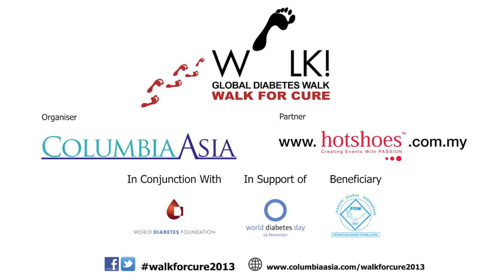WalkforCure2013 Lee KyuHo_Take A Walk Project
Columbia Asia group of hospitals is organizing, for its second consecutive year, "Walk for Cure" 2013 in conjunction with Diabetes Awareness Day. This walk is organized in support of the Global Diabetes Foundation and the Malaysian Diabetes Association (Persatuan Diabetes Malaysia).

for this charitable walk scheduled on Sunday, 17th November, 2013, for registration from 6am onwards, and flag-off at 8am, in Titiwangsa Park, off Jalan Tun Razak, in Kuala Lumpur.

This fund-raising event and its awareness campaign throughout the month of November will raise public attention and care on diabetes; conditions and treatments; within our Malaysian community, which is one of Columbia Asia's continuous CSR projects. So come and walk, whilst having fun and keeping healthy.